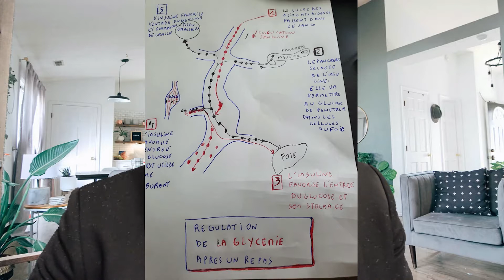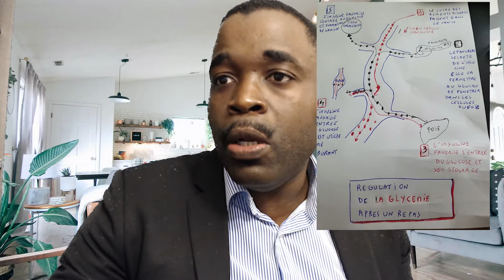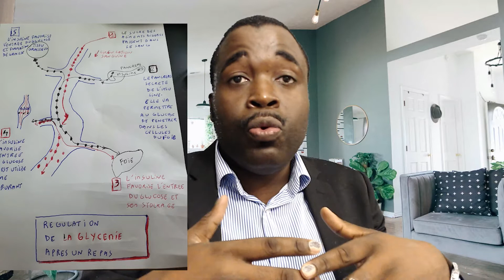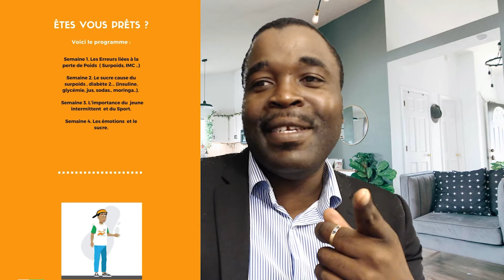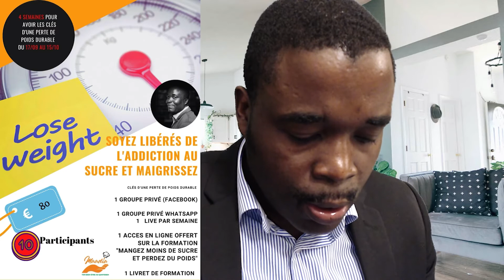LIVE MAADIA: Impact du sucre sur ton poids et ta santé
Je ne sais pas si t'es au courant. Aujourd'hui j'étais en Live sur la Page Officielle Facebook.
Et on a parlé de Sucre, Surpoids ..

Je ne sais pas si tu es au courant mais je lance semaine Prochaine une Formation de 4 semaines en Ligne sur le sucre et la perte de Poids.

Pour pouvoir y accéder il te suffit de prendre le coffret sur la plateforme.